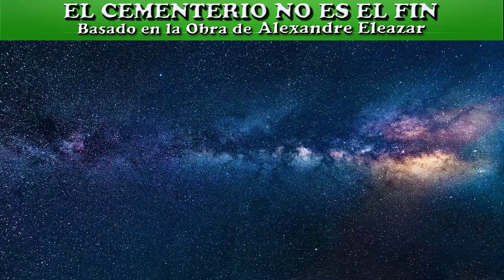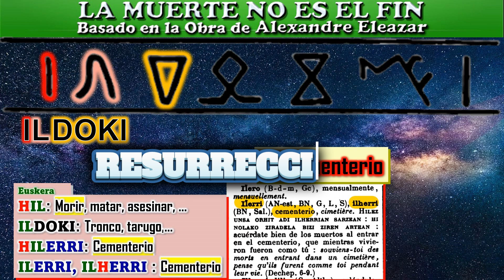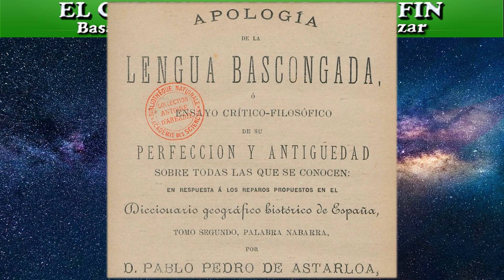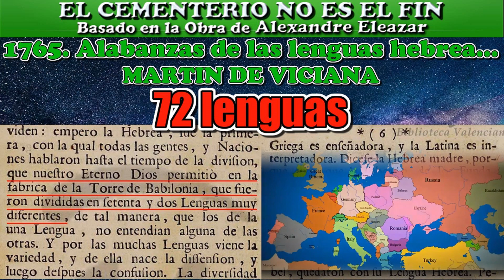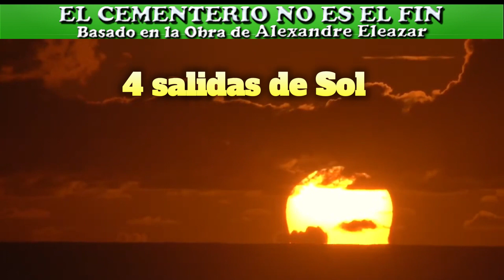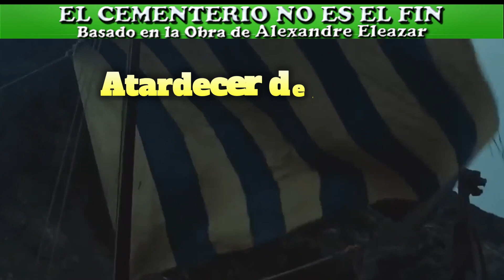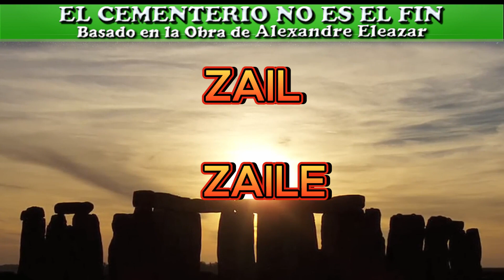EL CEMENTERIO NO ES EL FIN. Basado en la Obra de Alexandre Eleazar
Inscripción sobre piedra de «Inscripciones y Antigüedades del Reino de Valencia» de Príncipe Pío, que lleva el n.º 15 y dice haberla hallada en lugar arruinado de Polpis.
Traducida por Alexandre Eleazar en el Libro de Los Bere.

1. Diario de la Gran Duquesa TATIANA.
2. Testamento Político del ZAR NICOLAS II.
3. Rey Faysal Ibn Hussein.